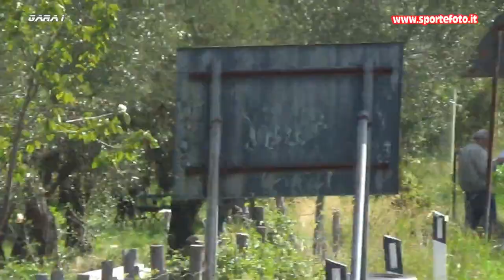Domenico Marchio - 40` Cronoscalata Ponte Corace - Tiriolo (CZ) 22-09-24